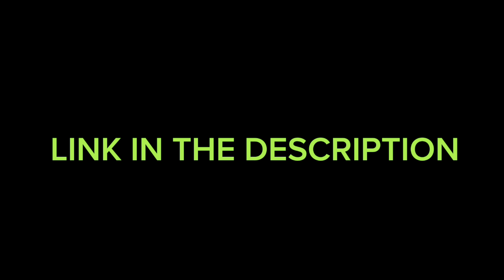War with Mannequins Columbia War Machine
Brian Lanckiewicz of Columbia War Machine has been attacked by many armies… this time he faces the Mannequin Army!  Columbia War Machine uses the M-16, G-36, M-134 Mini Gun, Mossberg shotgun, and a Conan the Barbarian sword! This is video is very entertaining, you won’t be disappointed!